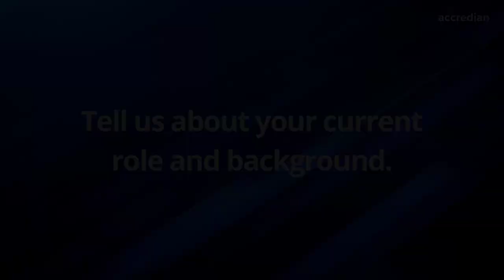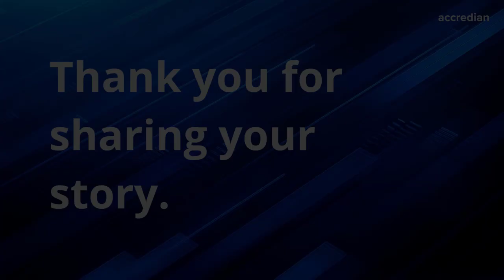How Priya became a Product Manager | Accredian Success Story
In this week’s episode we feature Priya Motwani, who is a Product Manager and has been a part of E&ICT IIT-Guwahati Executive Program in Product Management, 2024. She shares her journey of achieving success and landing a career in the Product Management industry. Get to know more about her as she guides us through this amazing process.

TIMESTAMPS

0:08- Intro
0:28- What challenges did you face?
0:59- How has Product Management helped you in your new role?
1:53- What was the interview experience at your current company?
3:22- Why Accredian? How did it help you?
4:29- What advice would you give to Product Management beginners?

Accredian is India's first and one of the largest academic institutions dedicated to research and education in AI, Data Science, Product Management, Business Management, etc.